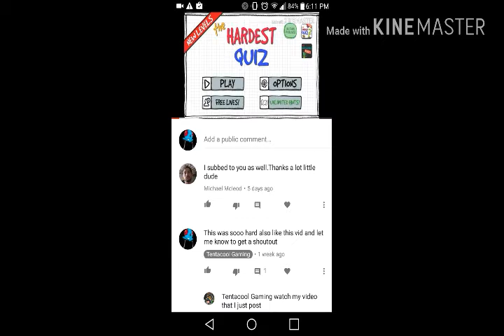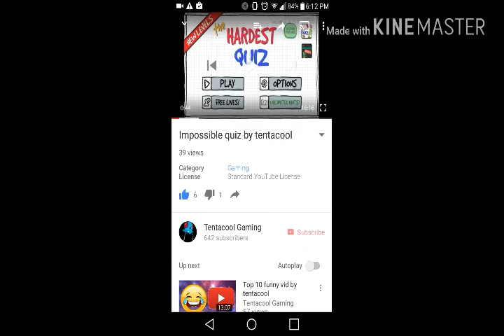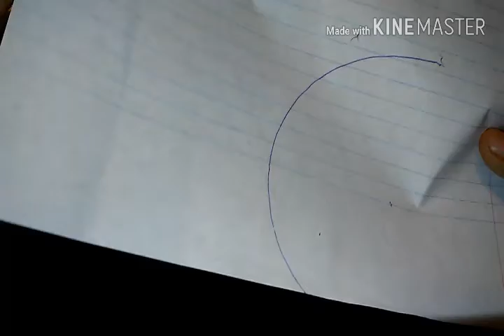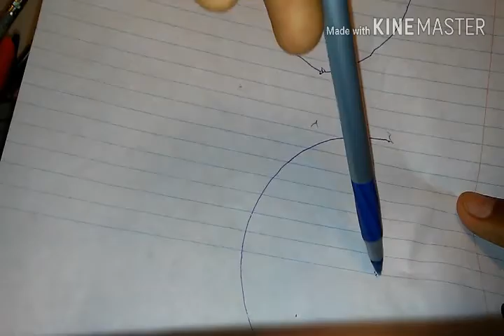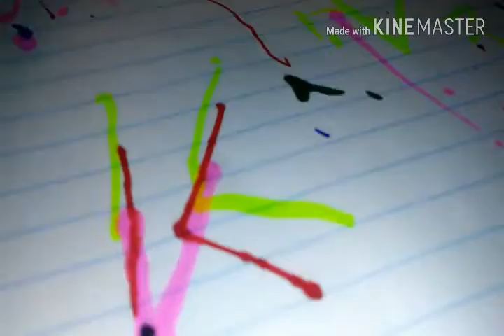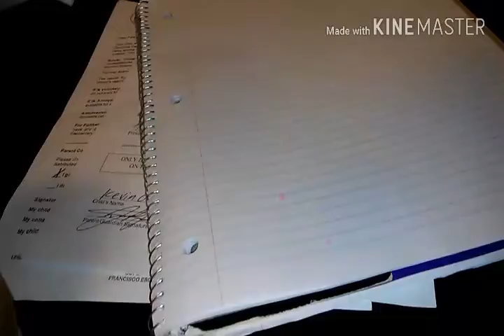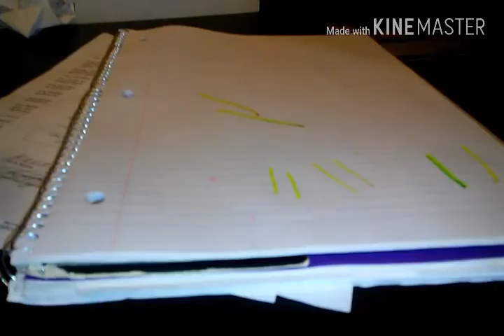Top 5 life hacks by tentacool